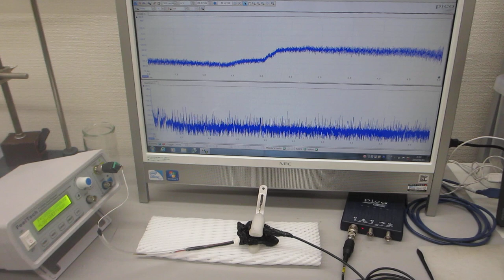超音波プローブによる、超音波の伝搬制御実験（超音波システム研究所）